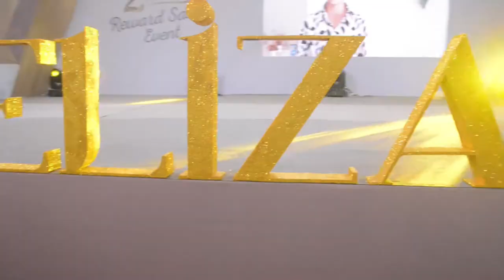Star Event Production - ELIZA 2nd Years Anniversary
ELIZA 2nd Years Anniversary
“Reward Sales Event” @ Junction City

3, 4. August. 2019
Video & Edit by - Min Hein Ko

ပြဲအခမ္းအနားႀကီးအား ႏိုင္ငံေက်ာ္ သ႐ုပ္ေဆာင္ အကယ္ဒမီ ေနတိုး၊ မိုးေဟကို ႏွင့္ မိတ္ကပ္ပညာရွင္ ခင္စန္းဝင္း တို႔၏ Skincare Talk, ႏိုင္ငံေက်ာ္ အဆိုေတာ္ AR-T, Sophia Everest, ႏွင့္ Project K အဖြဲ႕တို႔၏ ေဖ်ာ္ေျဖတင္ဆက္မႈမ်ားျဖင့္ ခမ္းနားစြာ စီစဥ္တင္ဆက္ခဲ့ပါတယ္။